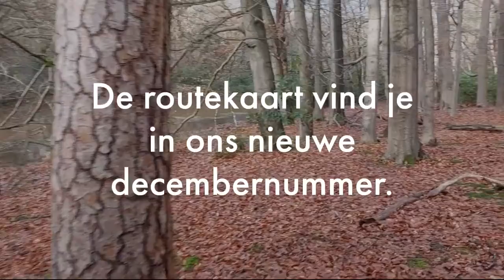De vennen op de Strijbeekse Heide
De schilder Vincent van Gogh heeft een eigen kei gekregen op de Strijbeekse Heide. En dat is niet voor niets. Met een stuk of vijf vennen heeft dit heidegebied beslist iets schilderachtigs. Als extraatje loop je ook nog langs de aangelegde vijvers van twee nabijgelegen landgoederen. Een bijna helemaal onverharde wandeling van Roots door een fraai gebied bij de
Nederlands-Belgische grens.